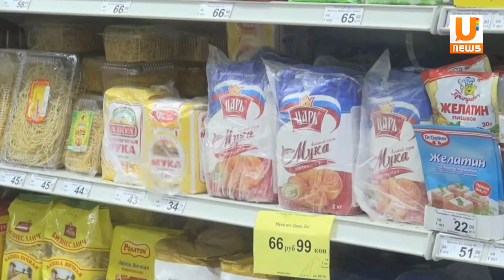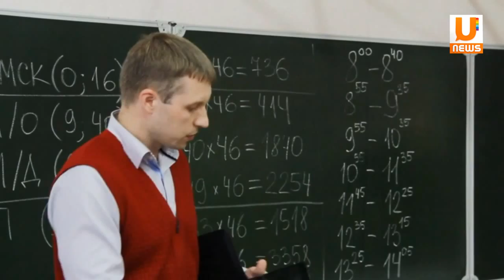Коротко о главном 11.09.15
Смотрите в этом выпуске:
В Башкирии за август уничтожили 25 килограмм санкционных продуктов. Всего уничтожено более тонны фруктов, овощей и орехов из санкционного списка.
Почти во всех уфимских школах совсем скоро появятся 3D классы.
На днях в нашем городе был зафиксирован температурный рекорд.